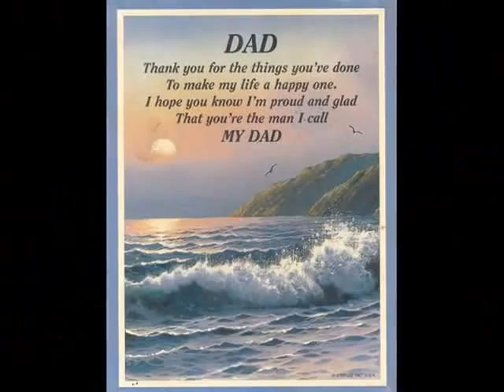Carlos Lara Sr. Memorial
A tribute to my Tio Carlos.